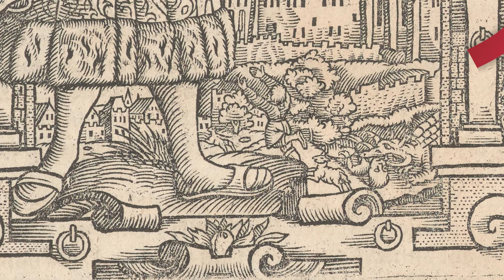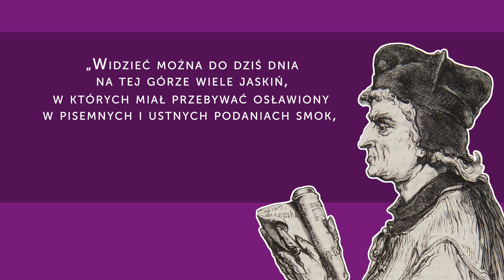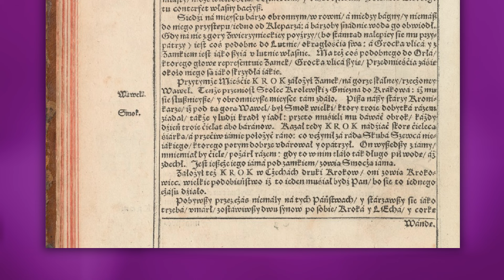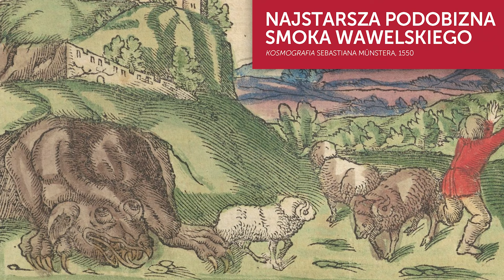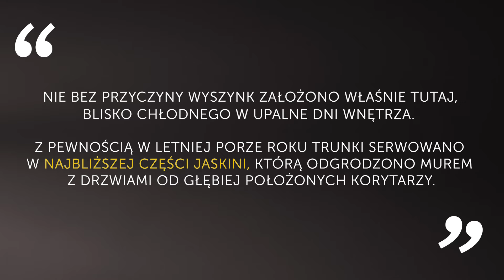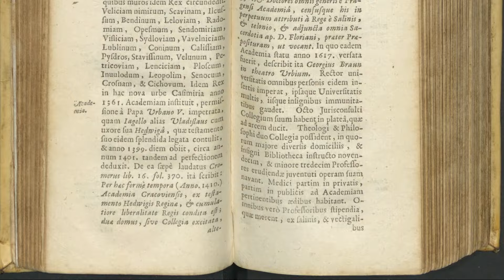Smocza jama na Wawelu. Nieznana historia pieczary pod zamkiem królewskim (Biografia Wawelu odc. 4)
Smocza jama pod zamkiem królewskim na Wawelu w Krakowie ma o wiele bardziej zawiłą i intrygującą historię, niż można by się spodziewać. Pierwotnie istniała nie jedna pieczara, ale cała ich sieć. I były one używane na sposoby, o których z czasem niemal zupełnie zapomniano.

Kup moją książkę poświęconą historii Wawelu - "Wawel. Biografia": 📕

Zdjęcie na miniaturze: Dawid Galus, lic. CC-BY-SA 3,0